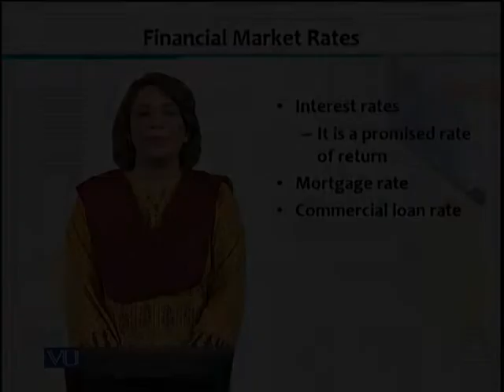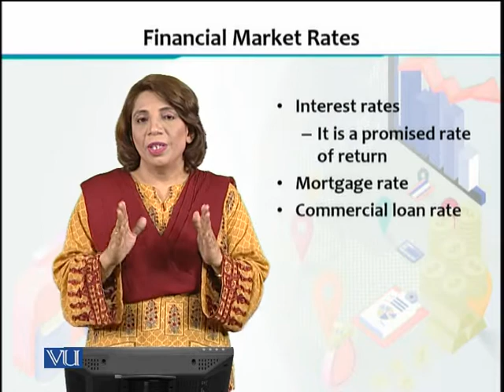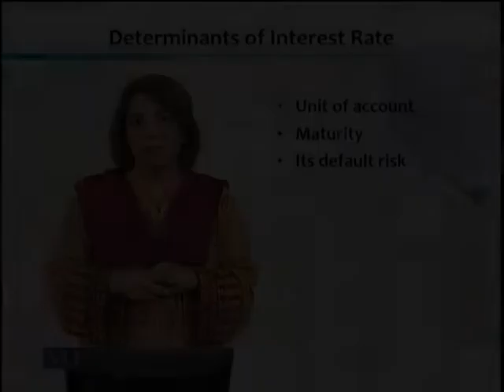ECO605_Topic009 | Financial Economics